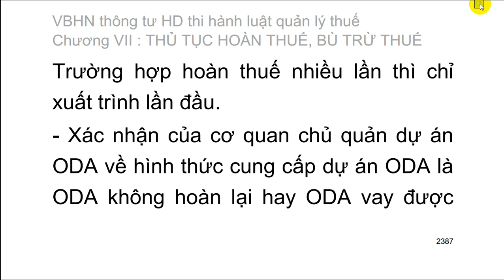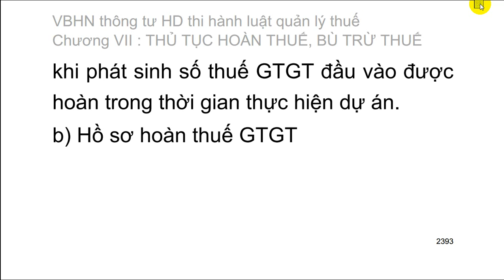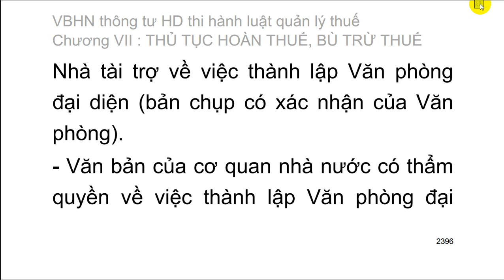[Thi công chức thuế 2016] VB hợp nhất thông tư HD luật quản lý thuế 18/VBHN-BTC ngày 19/6/2015 (50)